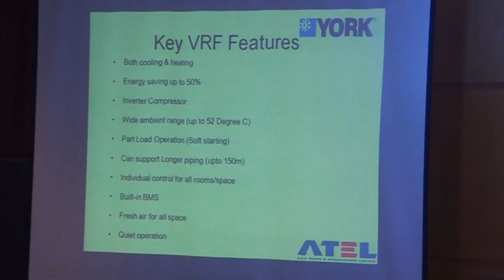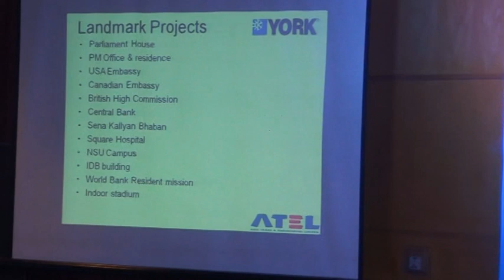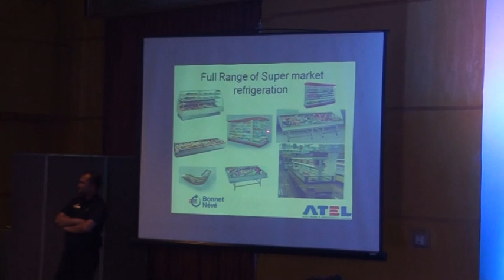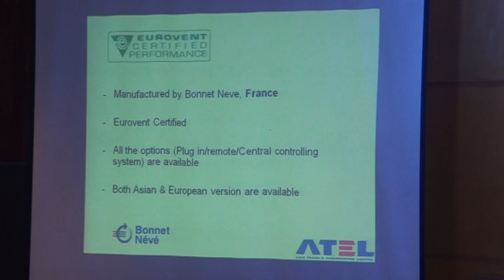Aziz Trade & Engineering Ltd. Company Presentation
Presentation on Aziz Trade & Engineering Ltd. given at Bitzer Technology & Product Seminar held on 6th February 2017 at The Westin Hotel Ballroom, Dhaka, Bangladesh.

Aziz Trade & Engineering Ltd.

Company Overview

About one and half decade back, Aziz Trade & Engineering Ltd. (ATEL) laid its foundation stone with deep commitment to provide high quality product and services to the end users.

Keeping this as integral part of our corporate philosophy, ATEL built up successful track record in numerous growing areas which include full range of Air-Conditioning equipment, Commercial & Industrial Refrigeration, Super Market Equipment, Solar Energy, Industrial Insulation, Turkey contracting etc.

Bangladesh is a growing economy and looking forward to achieve double digit GDP growth in the near future. Overall standard of life of the dwellers of urban & rural areas has been going up steadily. On the other hand, environment has been gradually transforming hot & humid due to the global warming and green house effect. Consequently country is leading to the higher demand of HVAC & refrigeration equipment and associated professional services.

In response, ATEL successfully established ties with major globally reputed manufactures/brands of the respective product group & industry and invested substantial resources to capacity building program. It has been constantly endeavoring for the professional excellence and keeping updated to the latest technological development.

With the support of major international manufactures blended with the strong & professional local team uniquely positioned ATEL at the front of the queue in the areas of its expertise.

Vision & Mission

Vision:
Cooling Bangladesh utilizing the most advanced & environment friendly technology used in the most developed part of the world.

Mission:
Becoming the most preferred and reliable partner of the Customers in the Industry we are in.

Strengths

Our strength is our people. The company is run by a team of experienced professionals.

    60 (Sixty) years of engineering experience
    Strong financial back up & credit line
    In house skilled engineers & technicians
    Work shop facility
    Own yarding facility
    Company owns large equipment base along with repairing facility
    Pool of vehicles/pick up van and trucking facility
    Professional Management
    Large import experience
    In house C & F agent
    Local office at Chittagong

 Aziz Trade & Engineering Ltd. has 10 (Ten) B. Sc. Engineers and 20 (Twenty) diploma Engineers while our group has about 30 (thirty) B. Sc. Engineers and 50 (fifty) Diploma Engineers.

The team is supported by a poll of experienced technicians and equipped with necessary tools & equipment. Basic work shop facilities are available.

Associate Companies

    Aziz & Company Ltd.
    Metro Renewable Energy Ltd.
    Metro Cooling Efficiency Ltd.